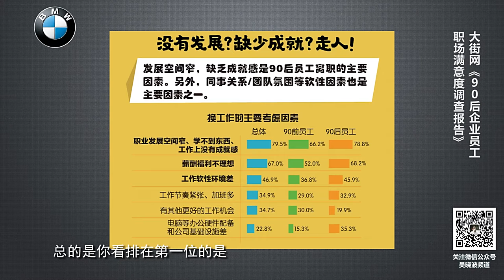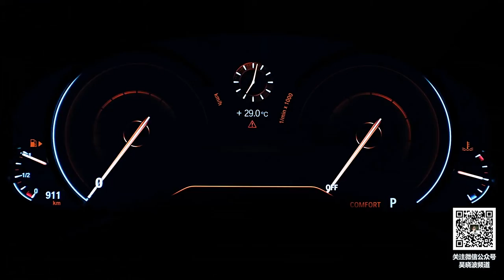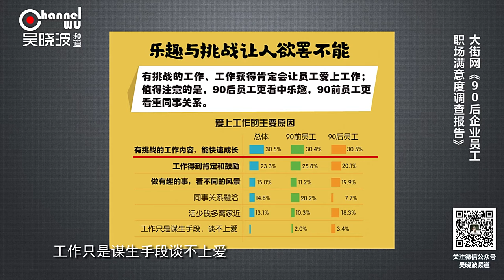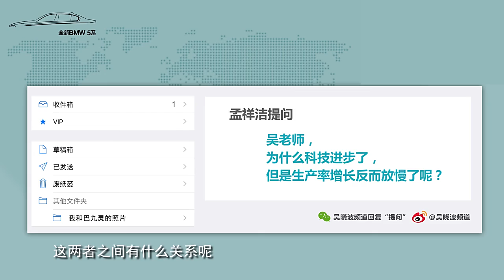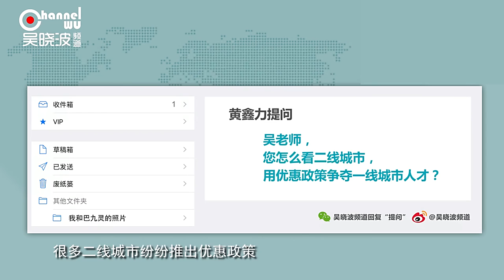【吴晓波频道】第170期 | 95后来了，雇我你怕了吗？